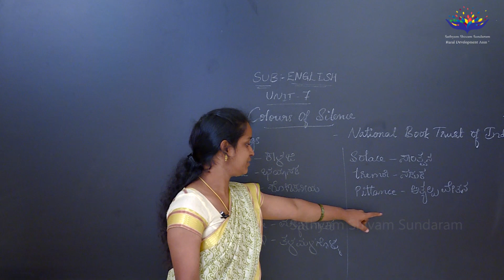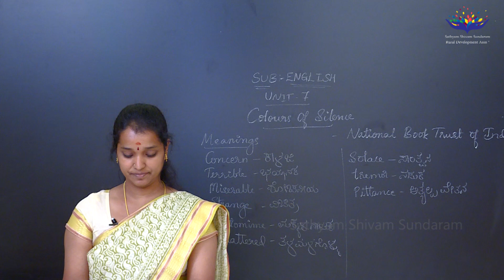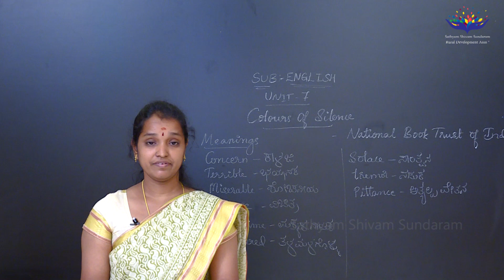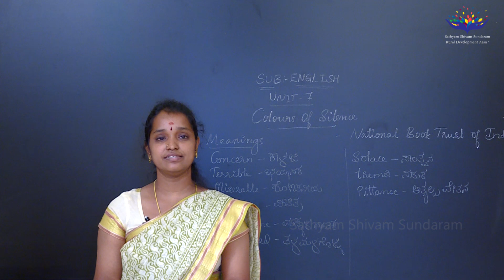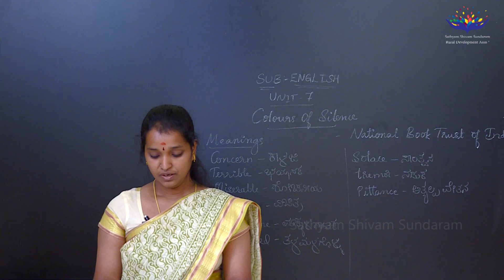10 Std English I Chapter Colours Of Silence - Part 01 support us phonepe 9620278301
Sathyam Shivam Sundaram Rural Development Association handpicked Ms. Asharani to teach 10th standard English lessons. In this episode Ms. Asharani teaches chapter Colours Of Silence chosen by National Book Trust of India.

Dear Students if you have any questions, pls feel free to write in the comments box, our teacher will answers herein.